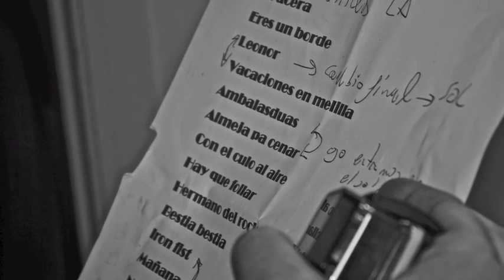18 de enero de 2023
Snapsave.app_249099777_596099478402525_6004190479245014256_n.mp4